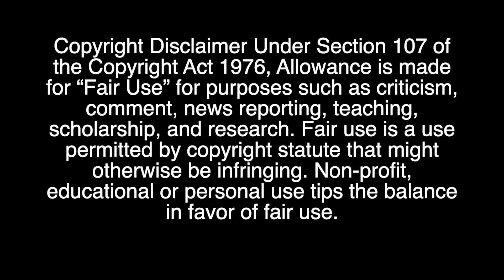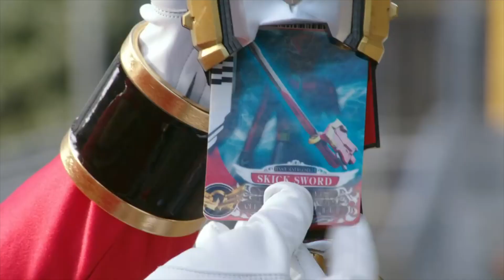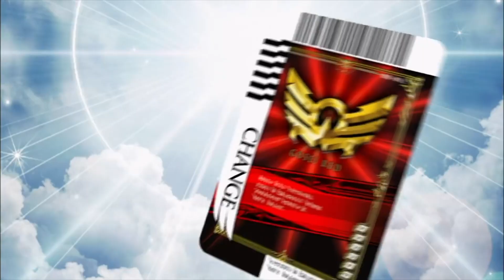Power Rangers Troy Burrows AMV | Power Week Special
In honor of Power Week which is from August 22-28, I decided to create an AMV for one of my top 10 red rangers Troy Burrows. Andrew Gray is one of my favorite ranger actors. I hope I can meet him one day along with the rest of the Megaforce cast. All copyrighted material is held by the original owners.